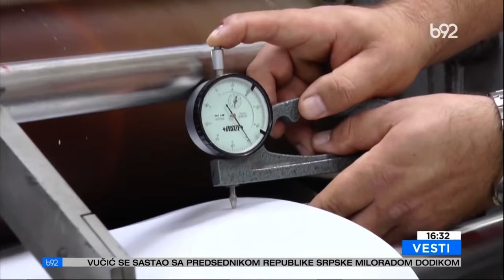B92 - I za rupe na saksiji potrebna inovativna ideja